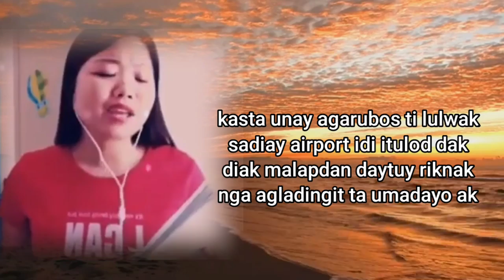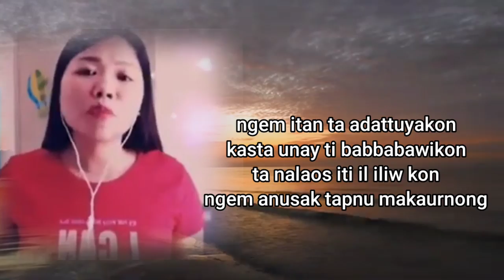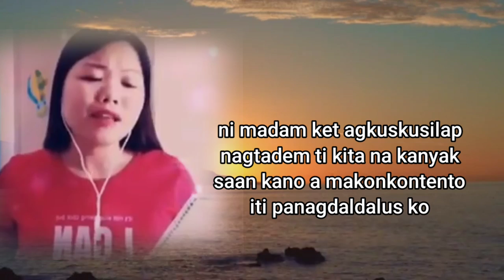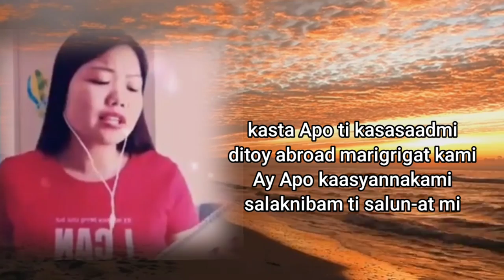Kasasaad mi nga OFW _Lyrics and Sang by Jennifer Miranda